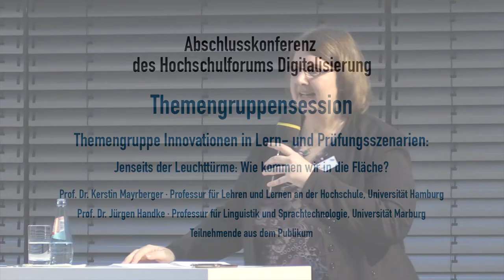Abschlusskonferenz Themengruppensession: Jenseits der Leuchttürme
Themengruppe Innovationen in Lern- und Prüfungsszenarien:
Jenseits der Leuchttürme: Wie kommen wir in die Fläche? ·

Digitale Lernformate halten erst punktuell Einzug in vielen Hochschulen und die Lehre wird primär durch digitale Elemente angereichert. Eine flächendeckende Nutzung integrativer digitaler Formate findet aktuell nicht statt. Die Session soll der Leitfrage nachgehen, was passieren muss, damit digitale Lernformate ein integraler Bestandteil der Lehre in allen Fächern werden.

Moderation: Prof. Dr. Kerstin Mayrberger (Professur für Lehren und Lernen an der Hochschule mit Schwerpunkt Mediendidaktik, Universität Hamburg)

Diskutanten: Prof. Dr. Jürgen Handke (Professur für Linguistik und Sprachtechnologie, Universität Marburg)

und mehrere Teilnehmende aus dem Publikum